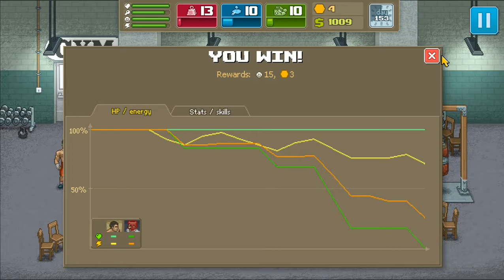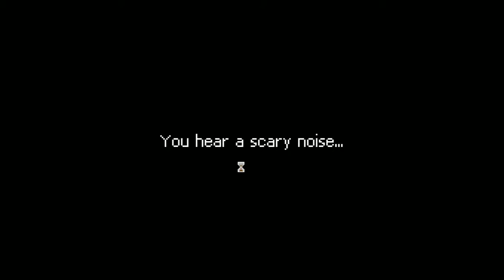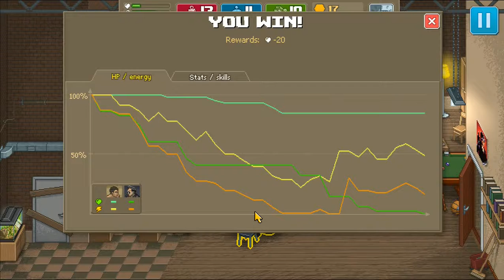Let's Play Punch Club #017